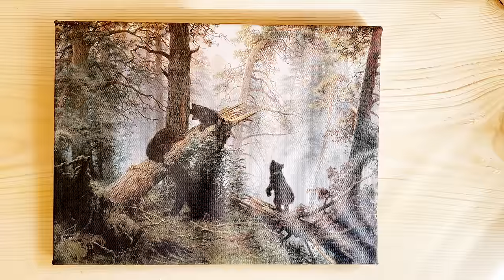AMAZING HUT IN THE FOREST - FORESTER'S HOUSE | BUILDING A HOUSE FOR SURVIVAL IN THE WILDERNESS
This house in the woods is unlike any other we have ever seen before. We built it with our own hands, and it turned out to be special - warm, cozy and beautiful. Not so long ago, there was a forest fire not far from us, and we could not just watch it destroy everything around. We took fire-fighting backpacks and went to fight the fire. We managed to save our house and protect the forest from fire. But the animals that live next to us are still experiencing difficulties. We help them settle into a new place. And we feed the wild boars with chocolate at all, because it makes them happy.
AMAZING HUT IN THE FOREST
FORESTER'S HOUSE
BUILDING A HOUSE FOR SURVIVAL IN THE WILDERNESS